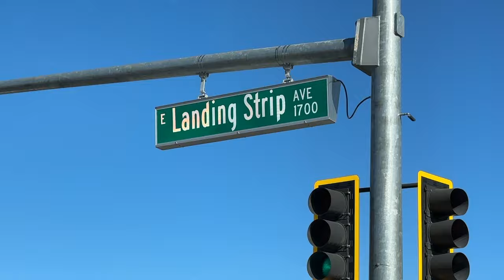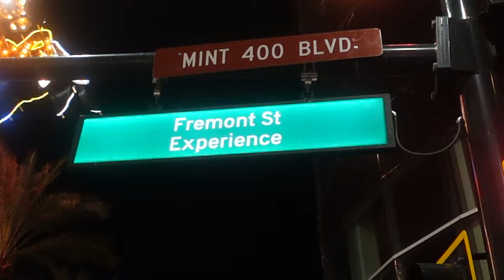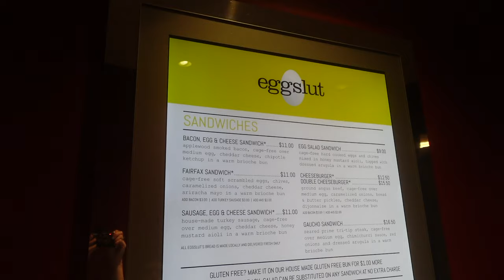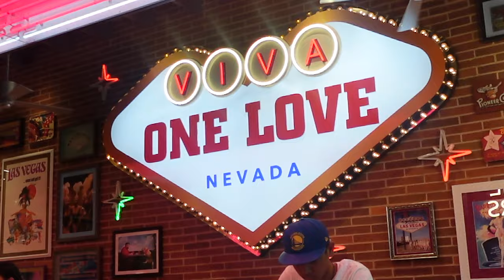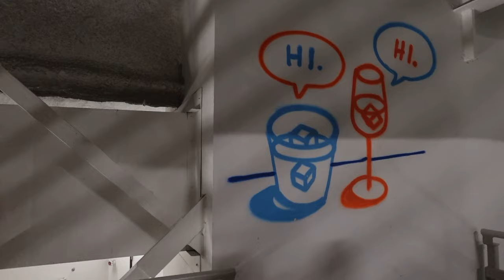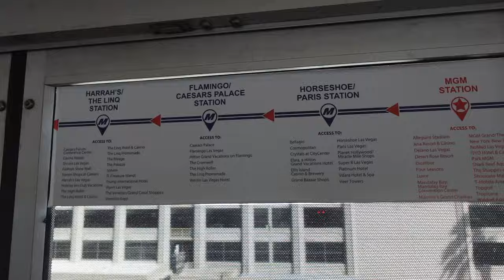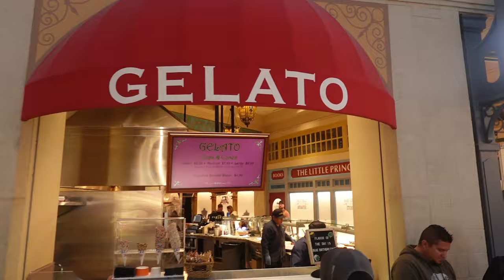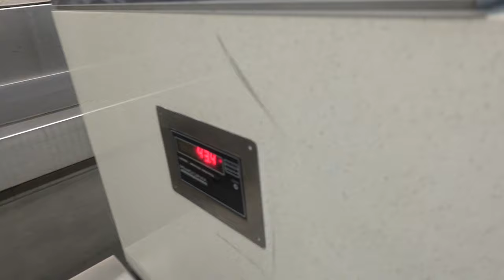Girls Trip to Las Vegas! Travel with me! Viva Las Vegas - Weekend Vlog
Come party with me for my first trip to Vegas with the girls! Straight off of a flight from work, the girls met me from New Orleans Thursday night and we spent the first night walking Freemont Street! Friday we were given our own private cabana at Wet Republic, partied all day, slept through our dinner reservation, then made it to The Marquee to see DJ Pauly D! Saturday we walked the strip, saw a Vegas show, Absinthe, and then went to LIV to see Swae Lee! This trip was honestly so much fun, and I cannot wait to visit Vegas again and go on another girls trip!

AMAZON STOREFRONT
FOLLOW ALONG